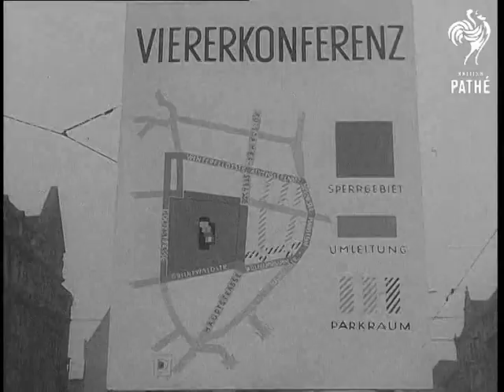Four Power Conference In Berlin (1954)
Berlin, Germany

LS. GV. Various shots cars arriving and delegates entering building. GV. Flags of the four nations flying from masts. MS. UK USA and French military policeman, pan to the Allied Control building. LS. German police lining empty street. MS. Group of cameramen. LS. Delegates cars, including Eden's, Rolls-Royce entering Allied Control building. MS. Military policemen turning away cameramen. MS. Cameramen with telephoto lens cameras. LS. Poor quality of cars arriving at conference building. (Lav.)
 FILM ID:2775.01